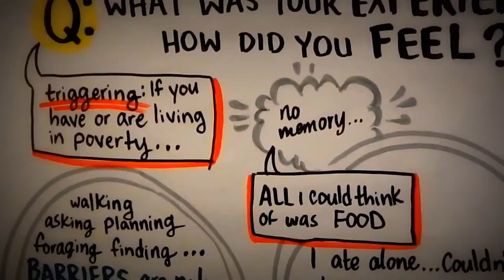HiMY SYeD -- Group Photo, 5th Annual Welfare Food Challenge, Vancouver City Hall, October 23 2016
HiMY SYeD -- Group Photo, 5th Annual Welfare Food Challenge, Raise The Rates, Vancouver City Hall, Vancouver British Columbia, Coast Salish Territories, Sunday October 23 2016